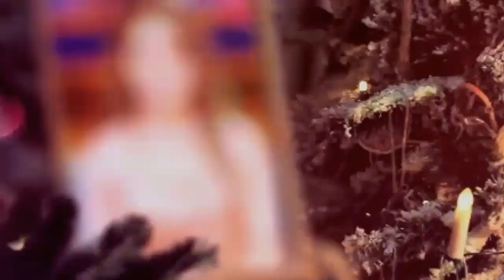Pisces 08 March to 14th March 2021 by UNSA SHAH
Self taught Pakistani Astrologer with years of knowledge in the field - UNSA SHAH IS  PAKISTAN'S ONE OF THE TOP ASTROLOGER AND RENOWNED CELEBRITY.

Weekly Horoscope.

Weekly Horoscope from 08 March to 14th March 2021.

Ye Hafta Kaisa Rahe Ga 08 March to 14th March 2021.

Weekly Predictions from 08 March to 14th March 2021.

Tarot Readings from 08 March to 14th March 2021.

Contract
For a personal reading or guidance please contact on the numbers - 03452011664